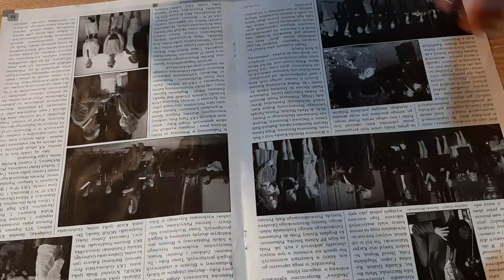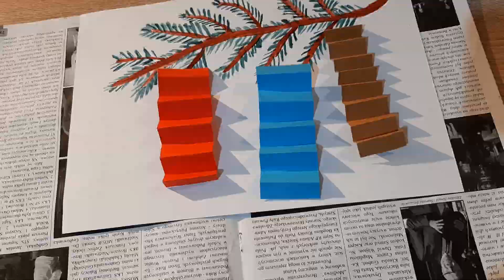Świąteczny obrazek, klasa 1